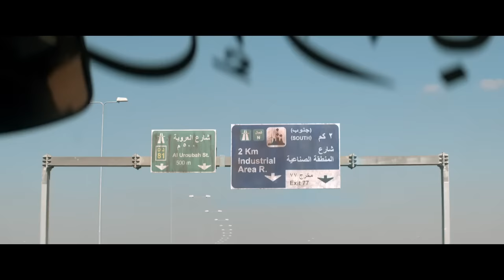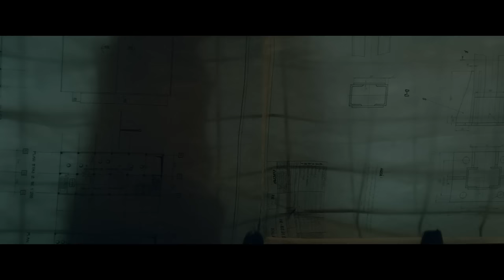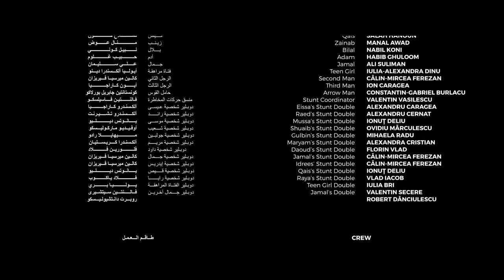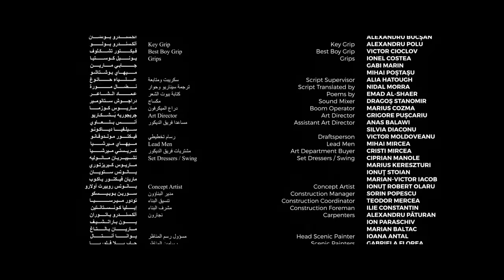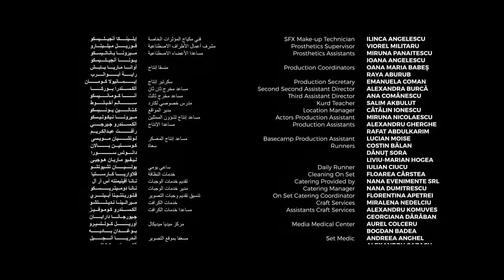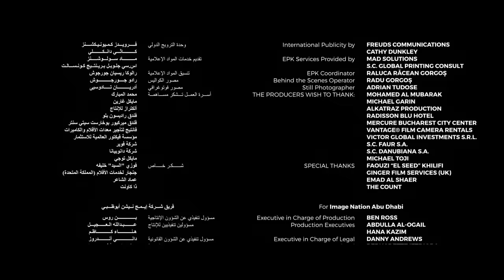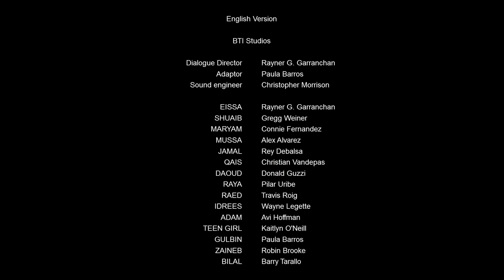O DIGNO 2017 Dublado suspense HD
Em um futuro próximo no qual a civilização é coisa do passado, um homem arrisca a vida de sua família quando deixa estranhos entrarem em seu complexo.